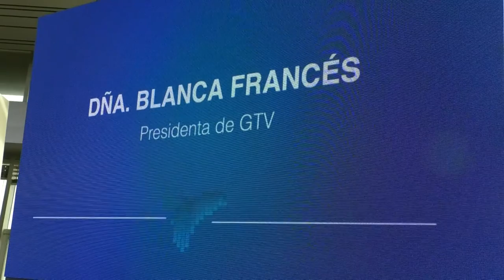La IV Gala anual de los Premios UEPAL reconoce a Ramón Mayo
La IV Gala anual de los Premios UEPAL, celebrada en las instalaciones de Distrito Digital, ha reconocido la trayectoria empresarial, la apuesta por el asociacionismo y la defensa de los sectores productivos de la provincia de Alicante a Ramón Mayo, consejero delegado de Seur.

A lo largo de la gala, se han entregado los premios a Ia Asociación de Empresarios de Ibi y Comarca (IBIAE), la Asociación de la Empresa Familiar de la provincia de Alicante (AEFA), la Asociación de Empresarias, Profesionales y Directivas de la Provincia de Alicante (AEPA) y la Asociación de Gestión del Transporte de Viajeros (GTV).